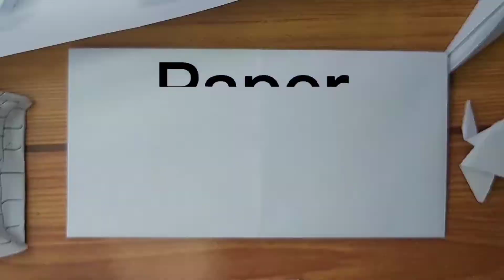Paano gumawa ng mushroom na gawa sa papel.